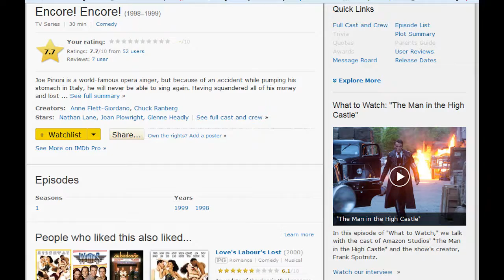The 100 Forgotten 80's 90's, & 2000's TV Shows Part 1 (1-10)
Here is part 1 of these series. More to come later. Enjoy memory road.